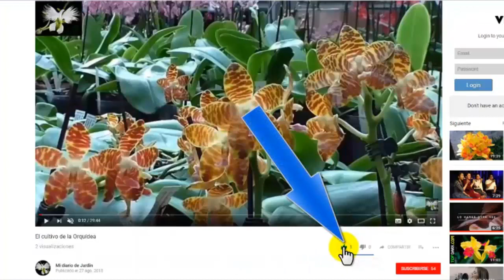ALGUNOS CONSEJOS A LA HORA DE CULTIVAR BROMELIAS